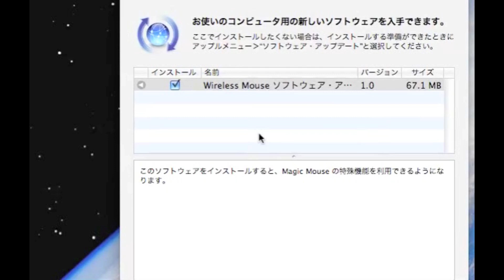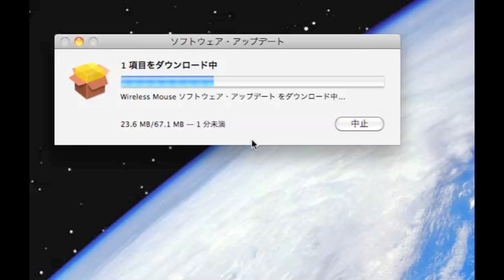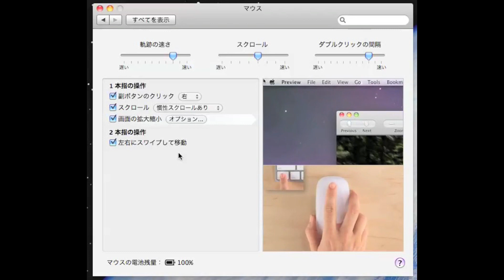Apple Magic Mouse Review - アップル マジックマウス レビュー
Appleのタッチセンサ搭載の最新マウスを箱から開けて、ソフトウェアを入れて使ってみる